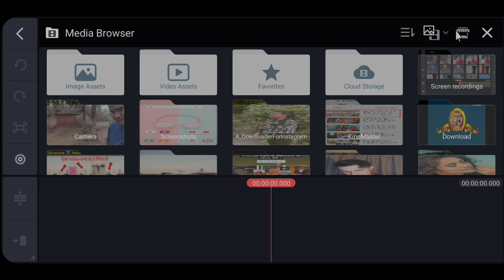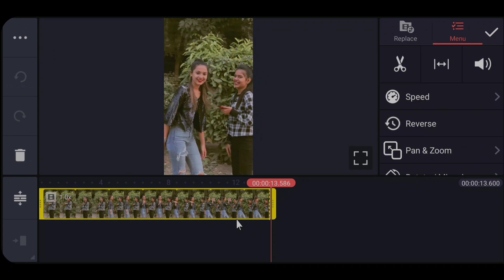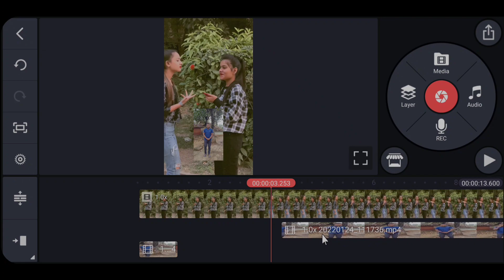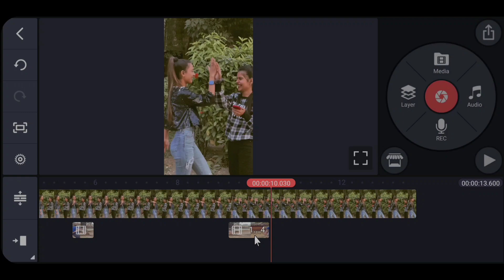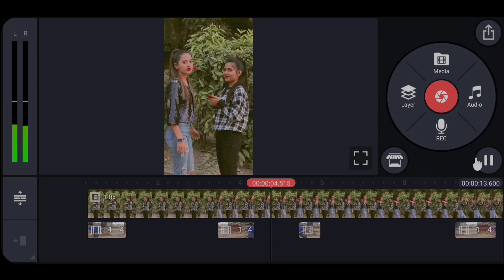Dilbara dilbara music translation video || Reels new trend | Jsr ka londa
Chapters :
0:00 || Preview
0:19 || How to shoot
0:47 || Kinemaster Editing

MY GEARS :
1. MOBILE CAMERA 📷 :
2. Mic 🎤  :
Boya By M1
USB Mic
3. Vloging Equipment :